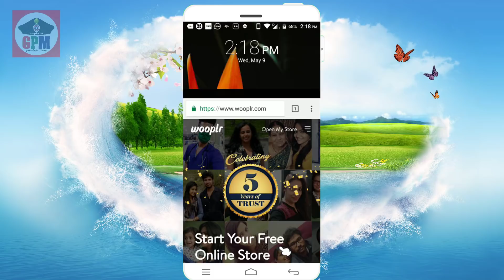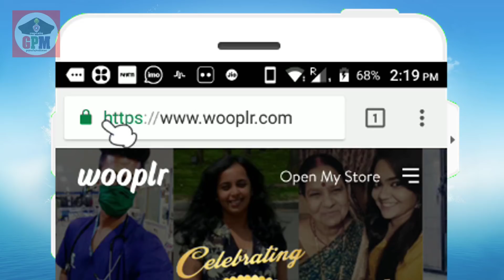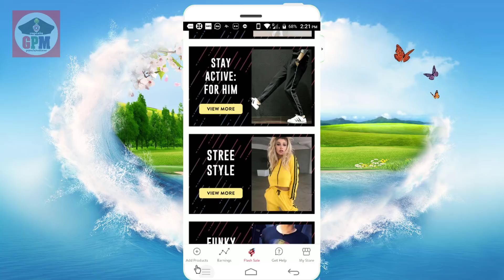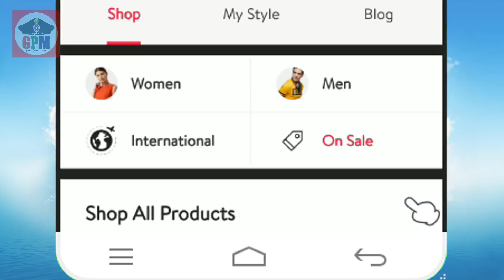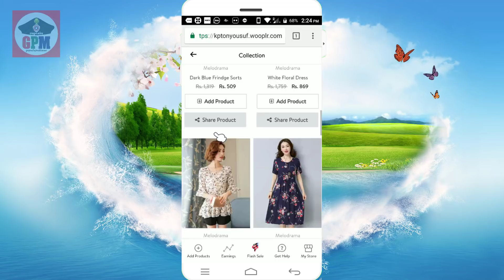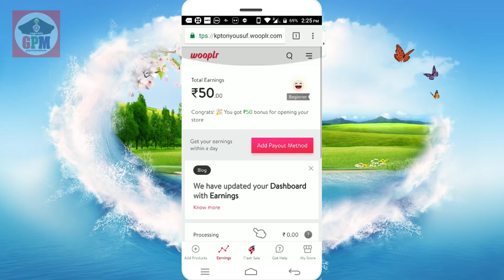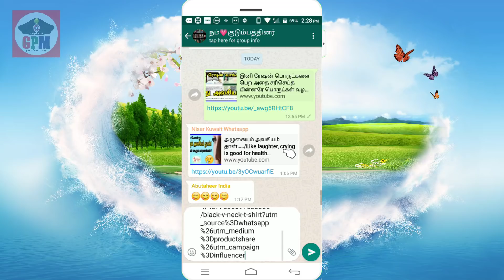ஒரு ரூபாய் செலவில்லாமல் பணம் சம்பாதிக்க சிறந்த Website | make money wooplr | CAPTAIN GPM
My subscribers can use my link in the description and you will get Rs.150 cash plus 15% on your first order, which means you will get Rs.250+ and this cash will go to your bank account or paytm